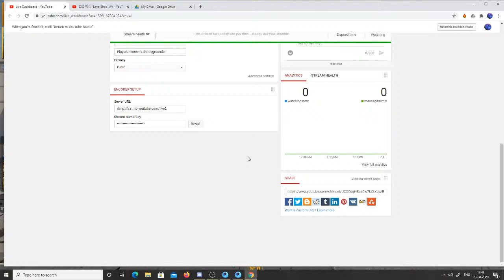PUBG Live Streaming | Rashers Gaming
PlayerUnknown's Battlegrounds (PUBG) is an online multiplayer battle royale game developed and published by PUBG Corporation, a subsidiary of South Korean video game company Bluehole.
Battlegrounds was first released for Microsoft Windows via Steam's early access beta program in March 2017, with a full release in December 2017. The game was also released by Microsoft Studios for the Xbox One via its Xbox Game Preview program that same month, and officially released in September 2018. A free-to-play mobile version for Android and iOS was released in 2018, in addition to a port for the PlayStation 4. A version for the Stadia streaming platform was released in April 2020. Battlegrounds is one of the best-selling and most-played video games of all time. The game had sold over 70 million copies by 2020, with PUBG Mobile having been downloaded over 600 million times.

Designer: Brendan Greene
Publishers: PUBG Corporation, KRAFTON, MORE
Developers: PUBG Corporation, KRAFTON